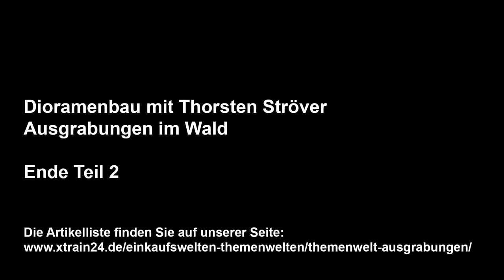Teil 2 - Dioramenbau mit Thorsten Ströver - Ausgrabungen im Wald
Auf der Grundlage der Bausätze 58614 (T-Rex) und 58616 (Hügelgrab) der Firma NOCH baut Thorsten Ströver in 3 Folgen ein wunderbares Diorama. Mit vielen praktischen Tipps für die Ausgestaltung einer Modellbahnanlage.